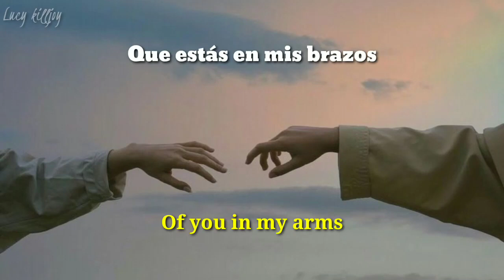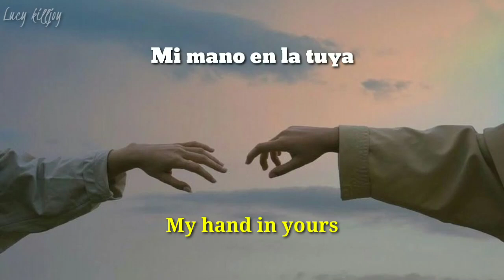❤️ "Tú y yo estamos destinados a ser"❤️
The brobecks - heartbreak or death

Está es la primera canción que tengo pensada subir para San Valentín.
En total me gustaría subir 14